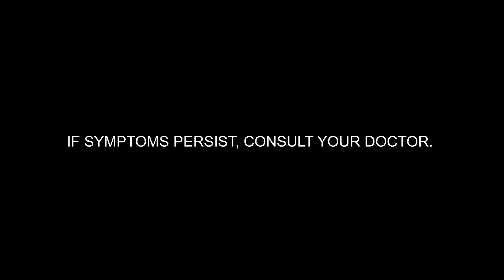Paracetamol + Caffeine (Rexidol Forte) Mas laksi-banat ha bughat!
Para ha imo 'nak, mas malaksi mabanat, mabuhat. Buhat nanay!

ASC No. U0117P042324R